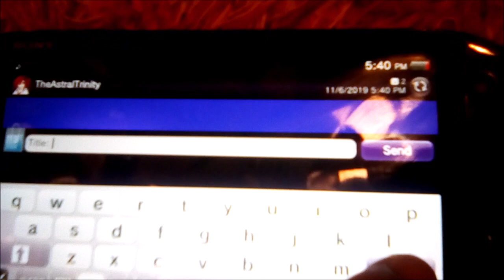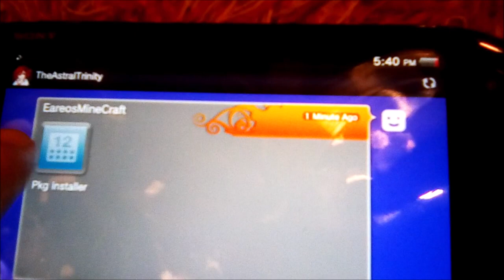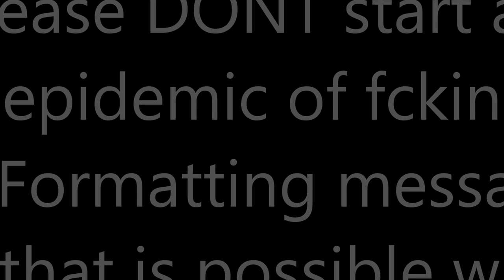PSVita - ICAL Exploit can go over PSN Messanger...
knew you could do this for awhile but kek
i was unsure if i should actually post it since it has
the *power* to remote format xD but whatever..
it also has other nice applications. like sending psnreg: xD